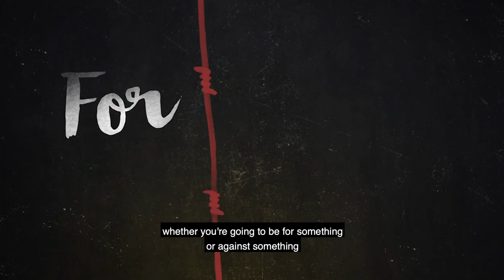Seed In Conversation With Dr Edith Eger - Thursday 14th Jan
“The only place where we can exercise our freedom of choice is in the present.”

Orphaned and confronted with the 'angel of death' himself, how did Edith Eger manage to survive Auschwitz and find the strength to become the prolific author and psychologist that she is today?

Find out as we meet her this Thursday evening, live on YouTube at 8.30pm. You can also join in on Zoom - just enter meeting ID 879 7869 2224.